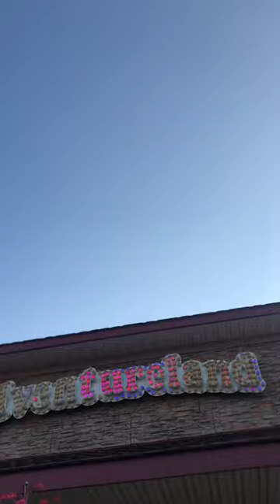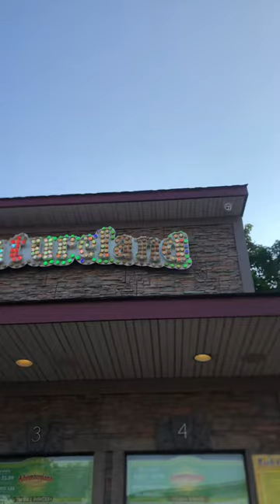Getting kicked out of adventureland along island for speaking spanish